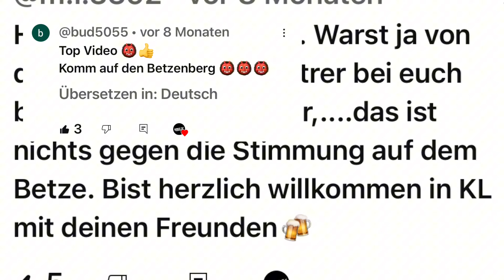Kein entkommen aus der Hölle 👹 1.FC Kaiserslautern - Hannover 96 Stadionvlog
Liebe Stadionfreunde, viel Spaß bei unserem 1. FC Kaiserslautern vs Hannover 96  Stadionvlog im Fritz-Walter-Stadion (auch bekannt als Betzenberg).

Zahlen, Daten und Fakten:
🏟️ Fritz-Walter-Stadion
📆 13. Mai 1920
👥 49.350 Plätze
⛳️ Naturrasen
🏠 Fritz-Walter-Straße 1,
 67663 Kaiserslautern

Danke auch an meinen Kollegen@yagon-cmg  für die Unterstützung.